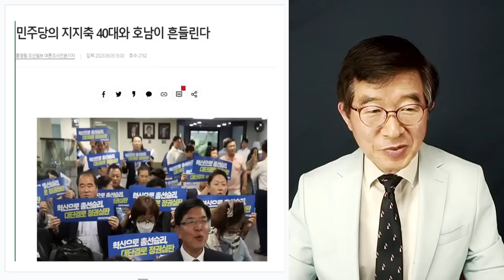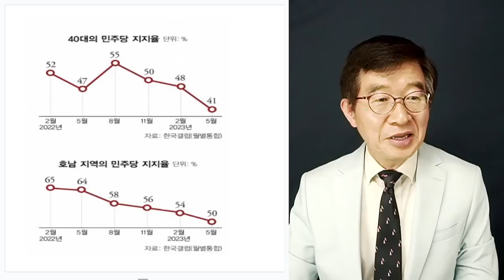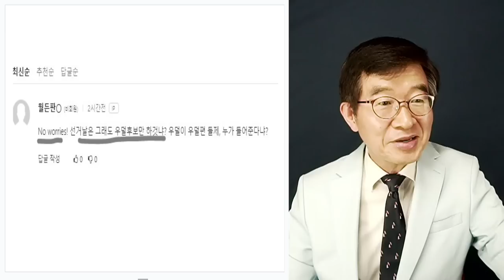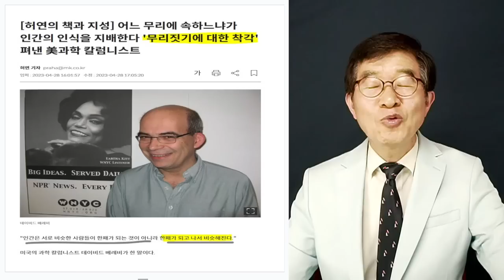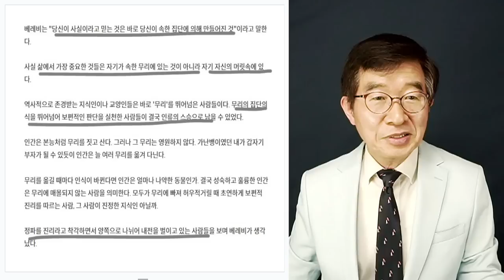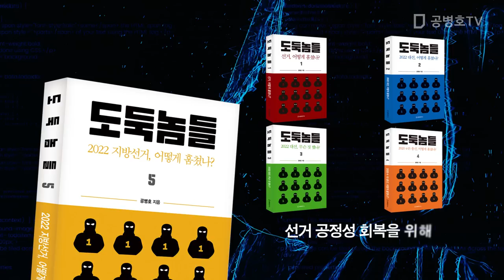40대와 호남이 흔들린다? / 천만에 말씀 / 강력한 본성, 무리의식 벗어나기 힘들다 / 민주당, 전혀 걱정할 것 없다 [공병호TV]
Bitcoin : 3MTW849AkP2ftLeSK2teZHMmzLu7Z83s9U